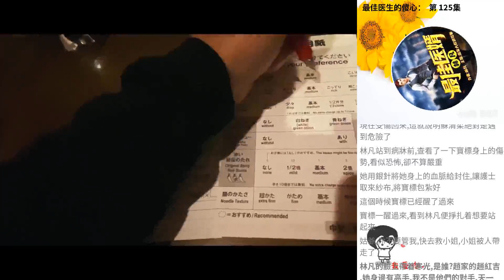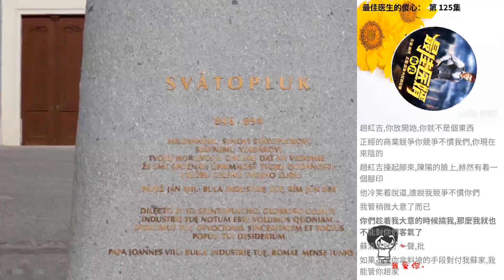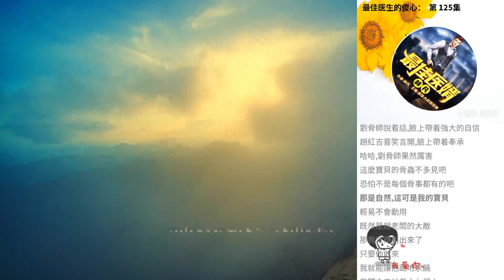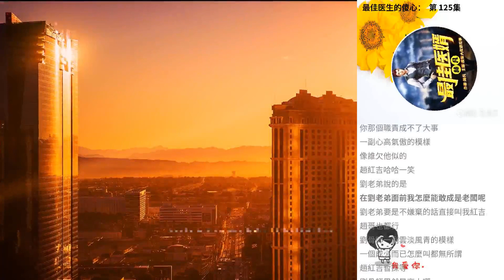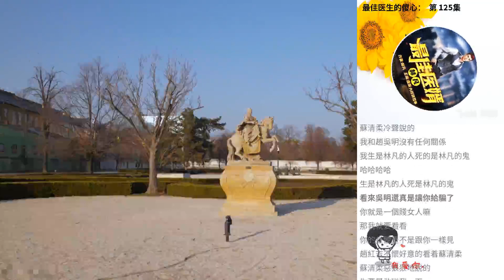最佳醫生的傻心： 第 125集